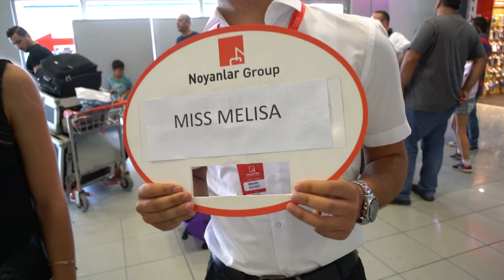Buying an Apartment - Series 1